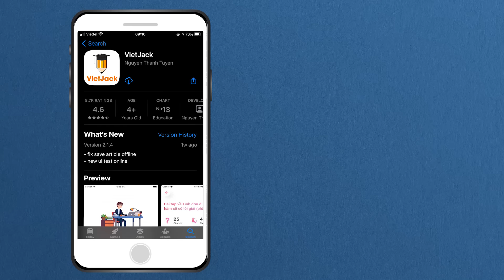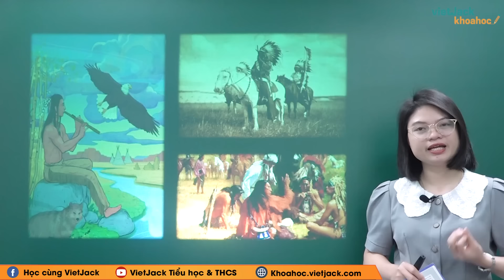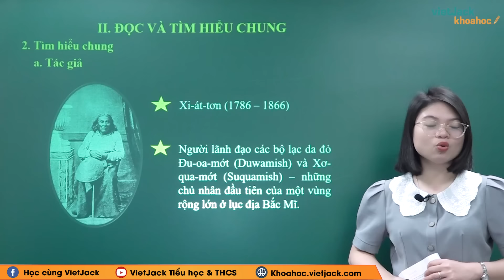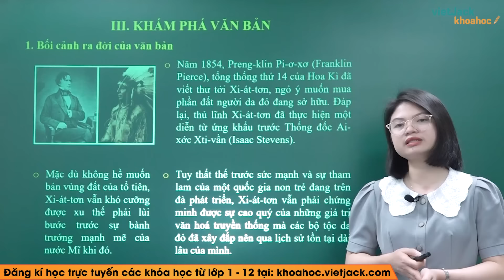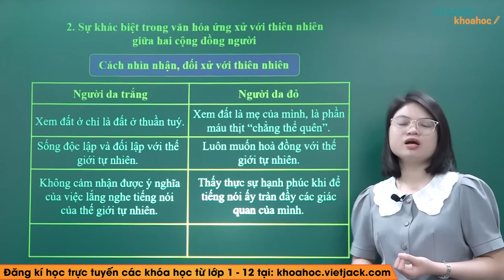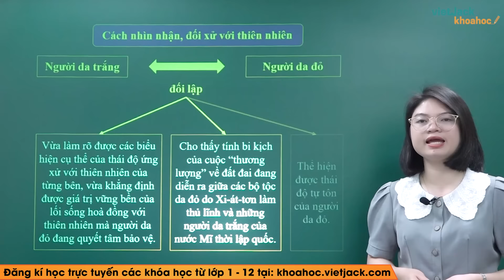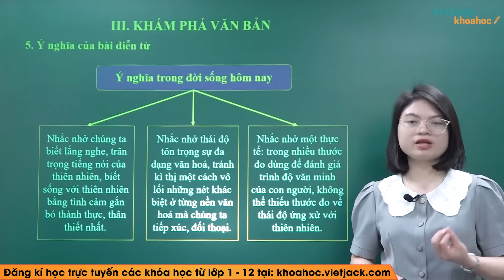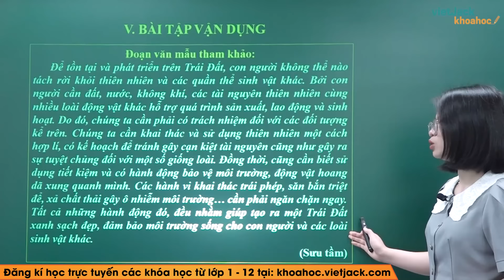Diễn từ ứng khẩu của thủ lĩnh da đỏ Xi-át-tơn Ngữ văn lớp 8 Kết nối tri thức - Cô San (HAY NHẤT)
Ngữ văn 8 - Kết nối tri thức - Diễn từ ứng khẩu của thủ lĩnh da đỏ Xi-át-tơn

Diễn từ ứng khẩu của thủ lĩnh da đỏ Xi-át-tơn là bài học quan trọng trong chương trình Ngữ Văn 8 - Kết nối tri thức. Trong bài giảng này, cô sẽ giúp các em tìm hiểu tất cả các kiến thức trọng tâm nhất bài học, đồng thời hướng dẫn các em giải các câu hỏi của bài học. Các em chú ý theo dõi bài học cùng cô nhé !

Bài học hôm nay bao gồm những nội dung chính sau:
00:00 Giới thiệu
00:33 I. Khởi động
04:32 II. Đọc và tìm hiểu chung
09:34 III. Khám phá văn bản
22:50 IV. Tổng kết
23:29 V. Bài tập vận dụng